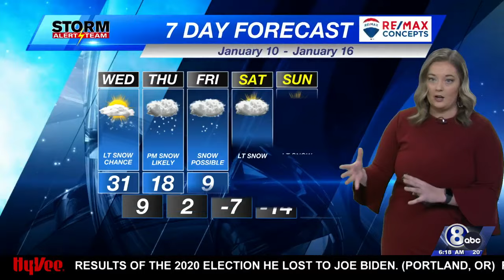Wednesday Morning KLKN Forecast - January 10, 2024